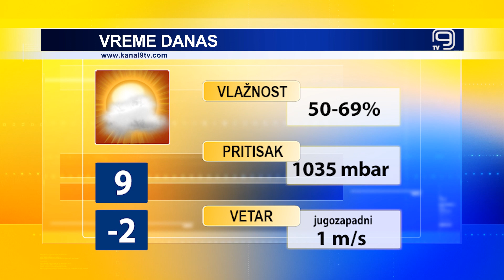TV KANAL 9, NOVI SAD:VREMENSKA I BIOPROGNOZA, 18.12.2023.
Pretežno sunčan i topao za ovo doba godine postizborni dan u Novom Sadu, a slično vreme meteorolozi nam najavlju i za 19. decembar.